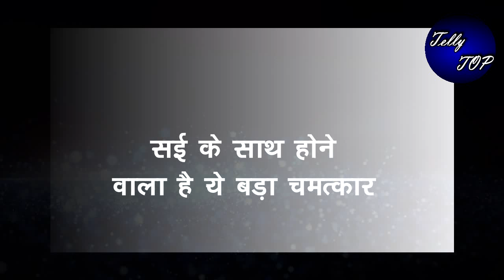GHKKPM || सई के खिलाफ जा कर विराट लाएगा पाखी को घर वापस, सई होगी आग बबूला